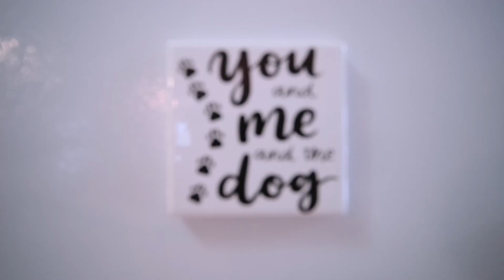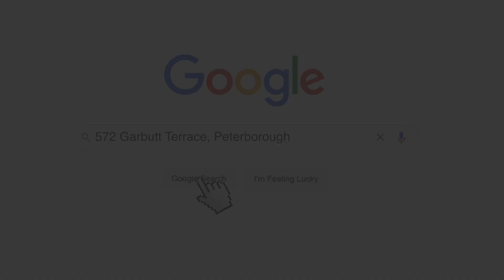572 Garbutt Terrace, Peterborough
Real Estate Listing by Shari Renton.
572 Garbutt Terrace in Peterborough.